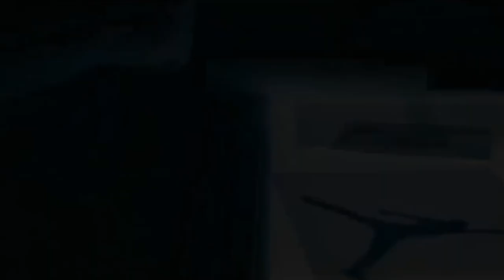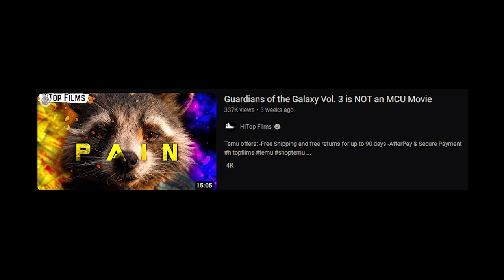What I Watched in May 2023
None of them were garbage. Ted Lasso had a satisfying ending too.

0:00 Intro
0:05 Air
0:57 Triangle of Sadness
2:00 Guardians of the Galaxy Volume 3
5:27 Afterparty